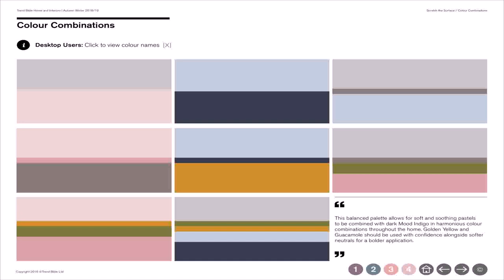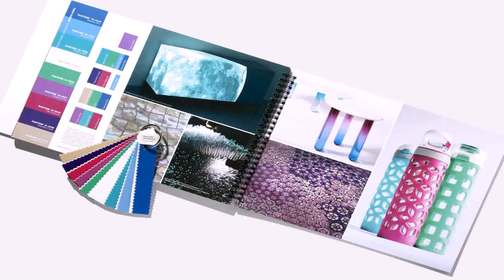Buy Car NY 5% DP